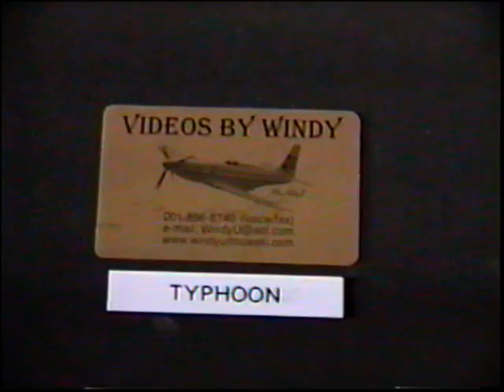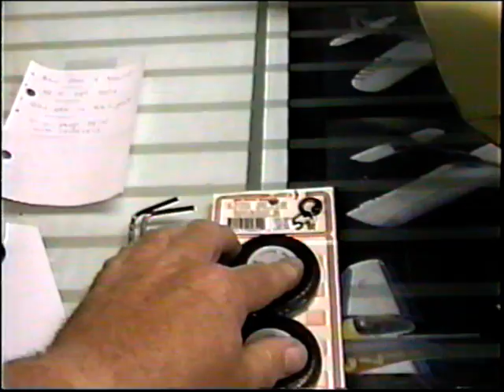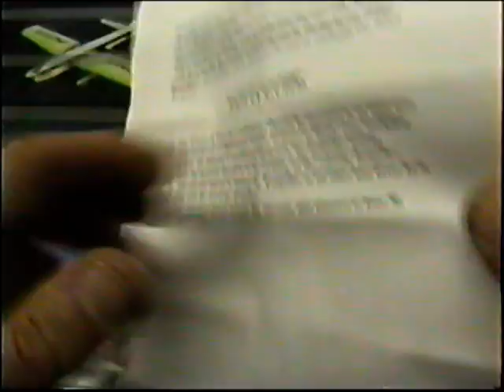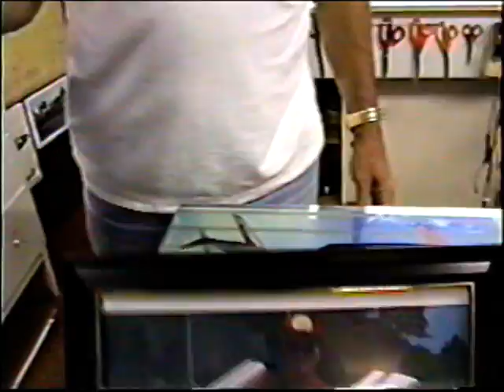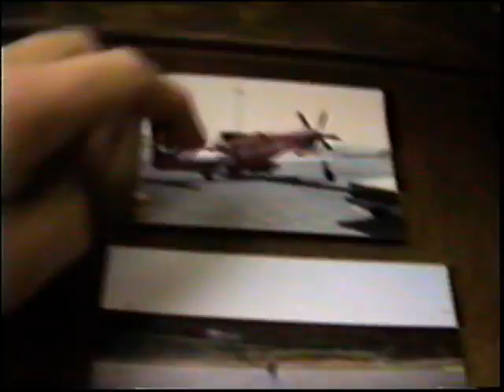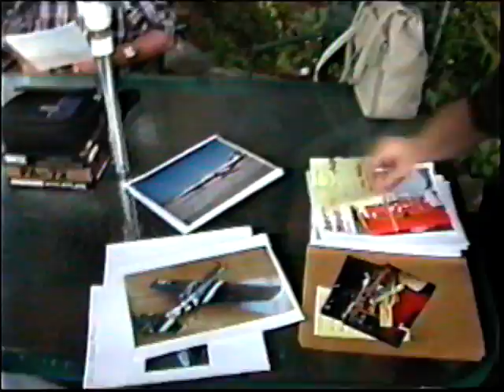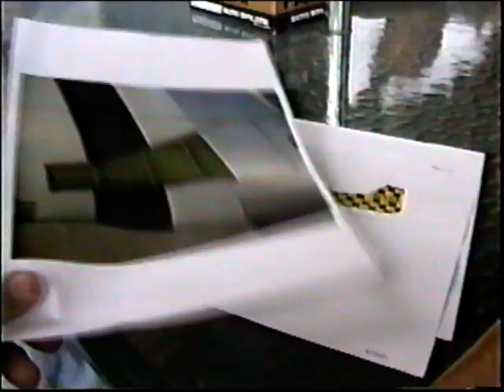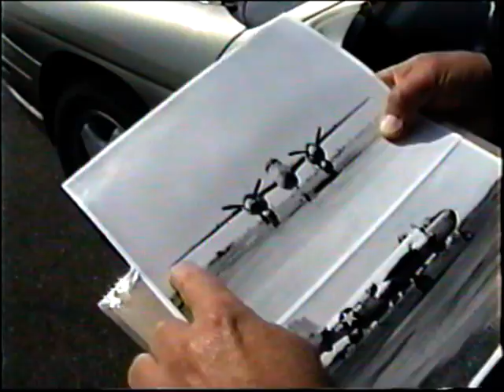Windy Typhoon #337 Making Extra Landing Gear, Flying With Friends From Georgia